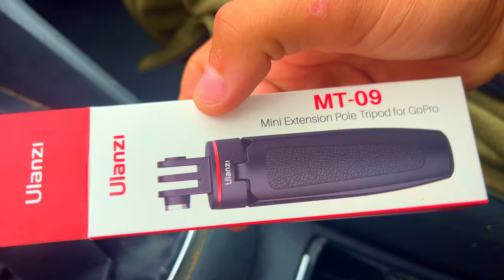Clubbing new GoPro Tripod Vlog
Ulanzi MT-09 tripod   16.25€